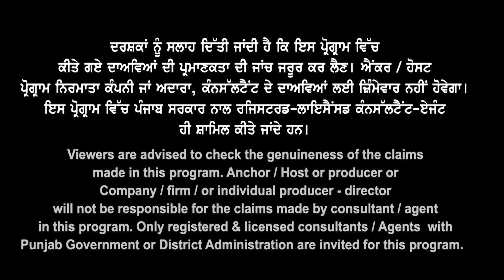Canada Refusal Students ਲਈ may & Sep ਚ ਵੀਜ਼ਾ ਲੈਣਦਾ ਗੋਲਡਨ ਚਾਂਸ ਕਿਵੇਂ ? Refusal & Gap Update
Canada Refusal Students ਲਈ
may & Sep ਚ ਵੀਜ਼ਾ ਲੈਣ
ਦਾ ਗੋਲਡਨ ਚਾਂਸ ਕਿਵੇਂ ?